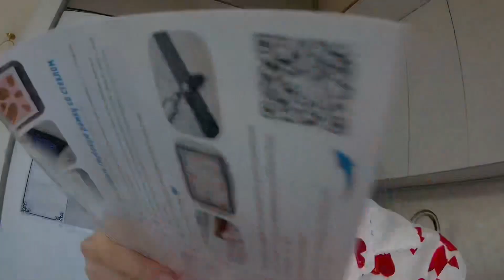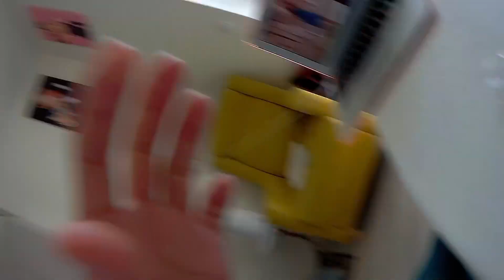VLOG 056| Делаем слепок 🦶 дочи. Тамилла научилась переворачиваться 👏🏼 Марат уехал на соревнования